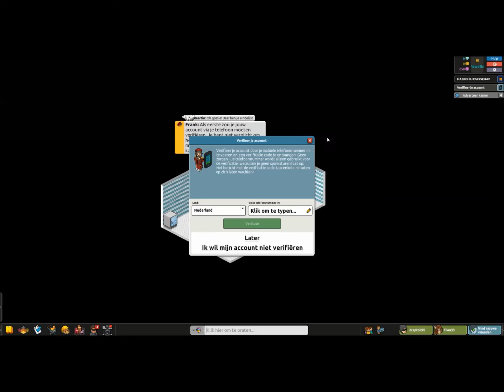Trollen op Habbo Hotel deel 75 - HIJ GAAT NAAR TURKIJE!? (HILARISCH!)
Hey, Bedankt voor het kijken vond jij dit nou een toffe video? Het word erg gewaardeerd :). Of vond jij deze video juist niet leuk en denk je dat er dingen beter kunnen? Geef dan tips in de reacties wat er beter kan!

SamTegenGame is een daily YouTube Kanaal dat houd in dat er elke dag een video is. Die video word random geupload. In het begin is het waarschijnlijk een beetje wennen om mij te leren kennen. Zo zien julie wie ik echt ben en waarom ik dit doe?